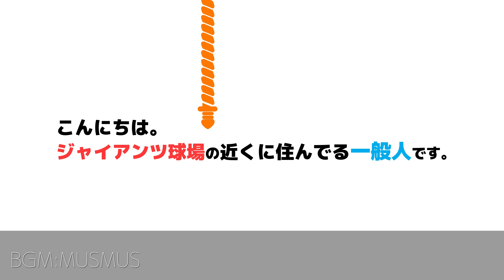巨人の安打製造機【加藤廉】が猛打賞で支配下残り4枠に猛アピール！埼玉西武ライオンズ戦｜巨人ハイライト【三軍】｜プロ野球ニュース｜読売ジャイアンツ球場｜Yomiuri Giants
2023年5月16日、ジャイアンツ球場で実施された、読売巨人軍 vs 埼玉西武ライオンズ戦の全9安打ハイライト動画です。

以下順番でヒットが出ました。

加藤廉【ヒット】
デラクルーズ【ヒット】
加藤廉【ヒット】
笹原操希【ホームラン】
保科広一【二塁打】
保科広一【ヒット】
大津綾也【ヒット】
加藤廉【ヒット】
北村流音【ヒット】

試合は2ー2の引き分けでした！

ナイスゲーム！

★投稿主が動画を発信している理由★

★その他おすすめのチャンネル＆動画★

★その他運営しているもの★

■撮影カメラ

■使用マイク